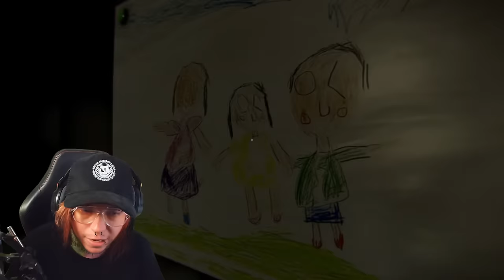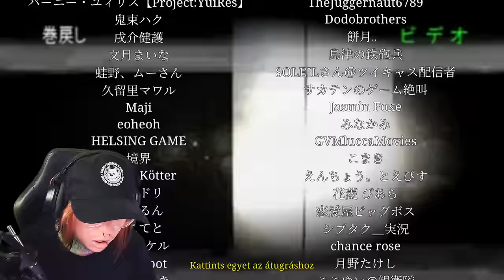ÉJJELI ŐR VAGYOK EGY ELÁTKOZOTT MUNKAHELYEN - AZ ÉJJELI ŐR MELÓ AMIT SENKI NEM VÁLALT BE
⭐Várunk téged is a Győri rendezvényünkre⭐